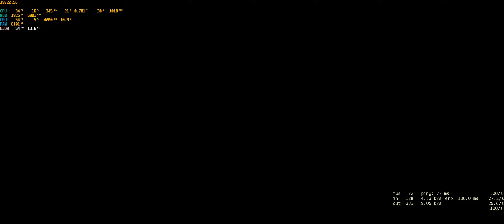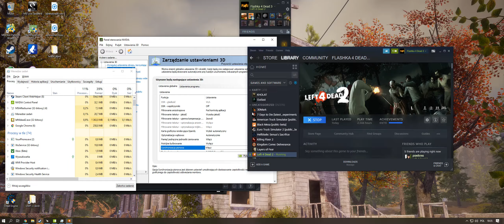Left 4 Dead 2 Wins & Fails Compilation Odcinek Specjalny #100 ft. demon.